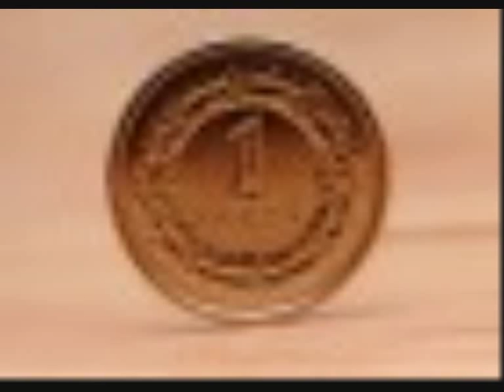EWA KASPRZYK kołysanka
Super nuta  która mnie zainspirowała .Agii dziekuje za nutke